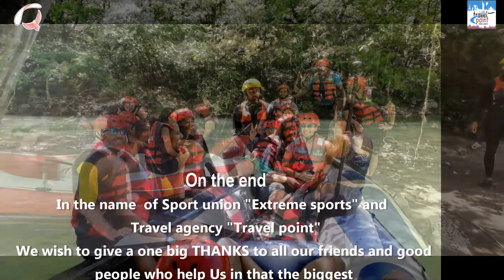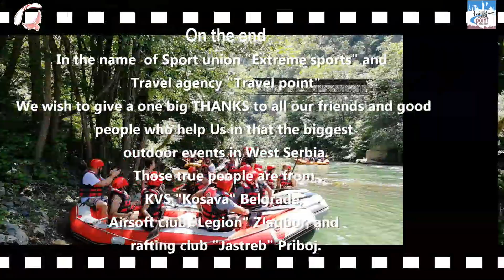The biggest outdoor event in the West Serbia - Organized by Extreme sports and Travel Point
This is a story about 20 adventurists from UAE who was been out guest :)

In the name  of Sport union "Extreme sports" and
Travel agency "Travel point"
We wish to give a one big THANKS to all our friends and good
people who help Us in that the biggest
outdoor events in West Serbia.
Those true people are from
KVS "Kosava" Belgrade,
Airsoft club "Legion" Zlatibor, and
rafting club "Jastreb" Priboj.
There are our friends: Petar, Bojan, Slave, Milan, Zoran ...
Also, all known and unknown people as indirect support ...
This two days event was for groups of friends from UAE and it
included our paragliding tandem flight, rafting, and meals, also.